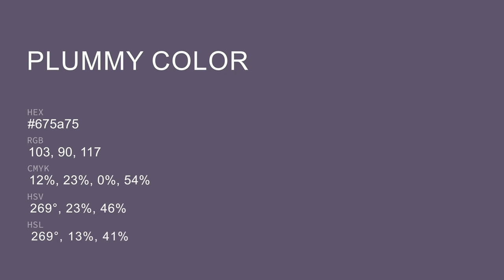Plummy color 675a75 hex color - Violet color - Warm color 675a75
What color is Plummy ? 675a75 hex color - Violet color - Warm color 675a75

Hex 675a75 Color Code is also known as Plummy color.